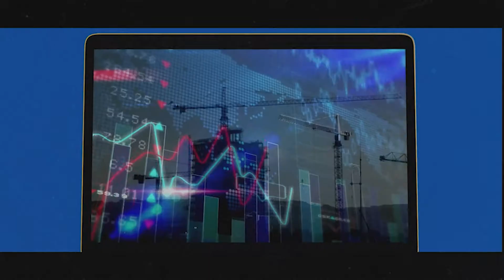Embracing Community is the Priority for Gem Spa's Founder Whitney Bushell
Founder of Gem Spa & WRH Co. Whitney Bushell is establishing a community based company in the heart of Uptown Waterloo.